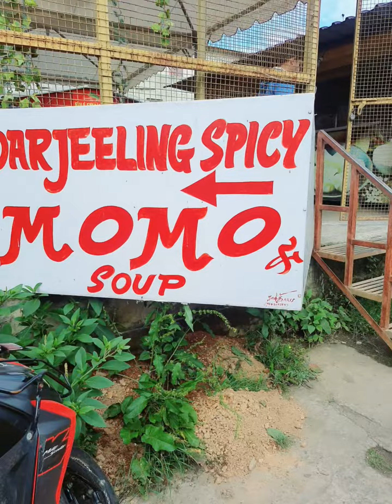Darjeeling Momo Shop in Ooty